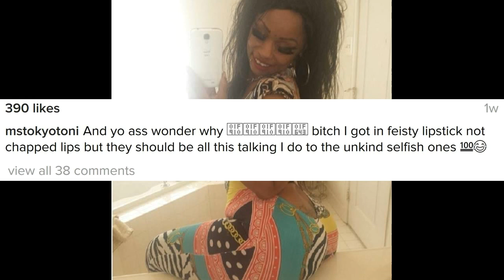BlacChyna's mother MILF TokyoToni tells boutique owners to give her some clothes!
Blac Chyna's mother - MILF Tokyo Toni tells boutique owners to give her some clothes, donate if they're not selling and your blessing will soon come!